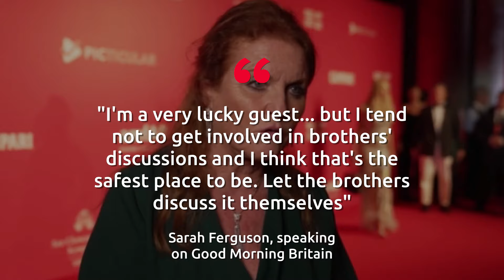Prince Andrew set to lose precious Royal Lodge home to unexpected couple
King Charles is reportedly nudging his brother Prince Andrew towards a more modest royal home as he looks to get him out of Royal Lodge.

Frogmore Cottage, previously occupied by Prince Harry and Meghan Markle, is believed to be an option for Andrew, who stepped back from his royal duties amid the controversy linked to the Jeffrey Epstein scandal.

The Prince has has consistently denied any wrongdoing in the Epstein case, and appears determined to remain at Royal Lodge, having secured a 75-year lease on the Royal Lodge with the Crown Estate back in 2003.